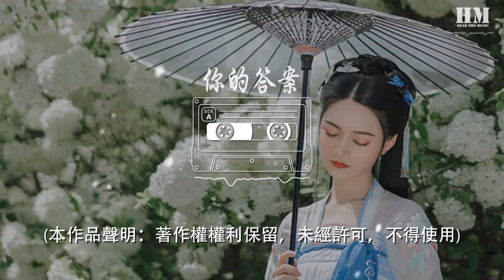阿冗 - 你的答案『不再孤單 也許世界就這樣』【動態歌詞Lyrics】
你的答案

00:00  作詞 : 林晨陽/劉濤
00:01  作曲 : 劉濤
00:02 編曲 : 譚侃侃
00:03 (本作品聲明：著作權權利保留，未經許可，不得使用)
00:25 也許世界就這樣
00:28 我也還在路上
00:31 沒有人能訴說
00:36 也許我只能沉默
00:39 眼淚溼潤眼眶
00:42 可又不甘懦弱
00:45 低着頭期待白晝
00:50 接受所有的嘲諷
00:56 向着風擁抱彩虹
01:01 勇敢的向前走
01:06 黎明的那道光
01:08 會越過黑暗
01:11 打破一切恐懼我能
01:14 找到答案
01:17 哪怕要逆着光
01:19 就驅散黑暗
01:22 丟棄所有的負擔
01:25 不再孤單
01:28 不再孤單
01:39 也許世界就這樣
01:41 我也還在路上
01:44 沒有人能訴說
01:49 也許我只能沉默
01:52 眼淚溼潤眼眶
01:55 可又不甘懦弱
01:59 低着頭期待白晝
02:04 接受所有的嘲諷
02:10 向着風擁抱彩虹
02:15 勇敢的向前走
02:20 黎明的那道光
02:22 會越過黑暗
02:25 打破一切恐懼我能
02:28 找到答案
02:30 哪怕要逆着光
02:33 就驅散黑暗
02:35 丟棄所有的負擔
02:39 不再孤單
02:42 不再孤單
02:50 黎明的那道光
02:52 會越過黑暗
02:55 打破一切恐懼我能
02:58 找到答案
03:01 哪怕要逆着光
03:03 就驅散黑暗
03:06 有一萬種的力量
03:09 淹沒孤單
03:12 不再孤單
03:14 也許世界就這樣
03:17 我也還在路上
03:20 沒有人能訴說
03:25 也許我只能沉默
03:28 眼淚溼潤眼眶
03:31 可又不甘懦弱
03:35 製作人 : 劉濤
03:35 吉他 : 譚侃侃
03:36 鍵盤 : 譚侃侃
03:36 合聲 : 金天 / 胡閣
03:36 錄音棚 : 北京好樂無荒錄音棚
03:37 錄音師 : 吳佳敏
03:37 混音師 : 劉三斤
03:37 母帶後期混音師 : 劉三斤
03:38 監製 : 陶詩
03:38 封面設計 : kidult.
03:38 OP&SP : 好樂無荒
03:38 鳴謝 : 萬物體驗家 / 不要音樂